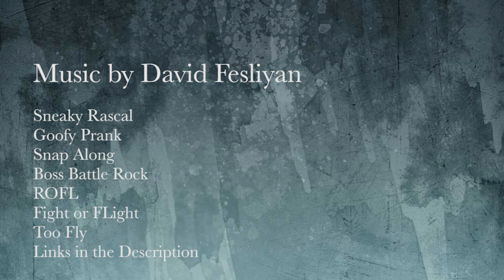I Play a Lot of Mira and Ash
Hey everyone!

I'm excited to start making content... I've been wanting to for years and I now have the time and energy to do it.

I wAnT tOo SeE 400 LiKes On ThIS VIdEo

Alright bye